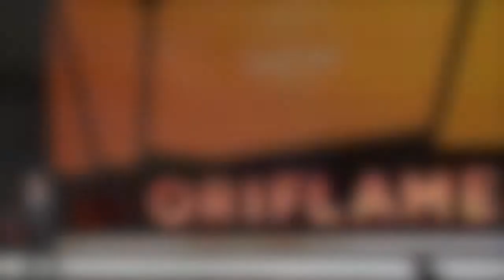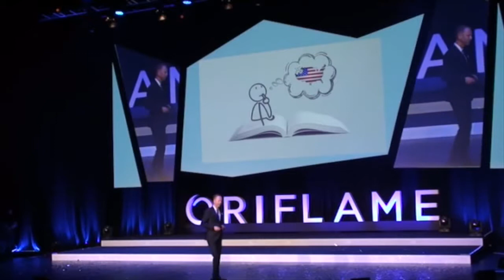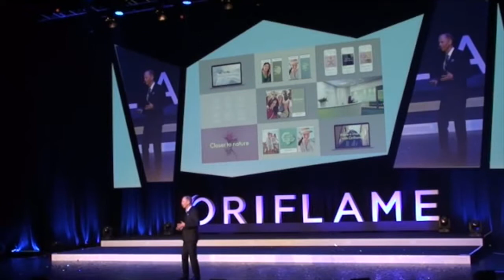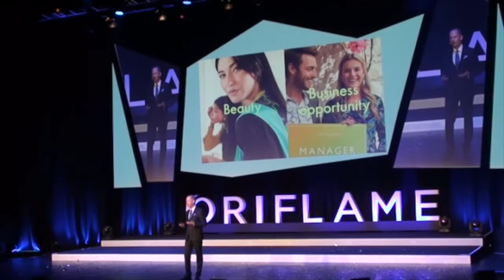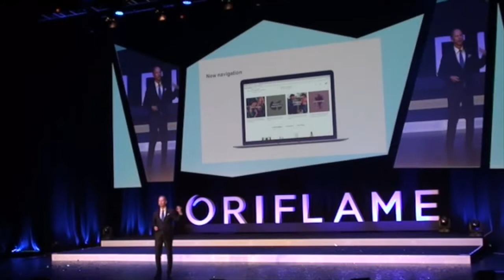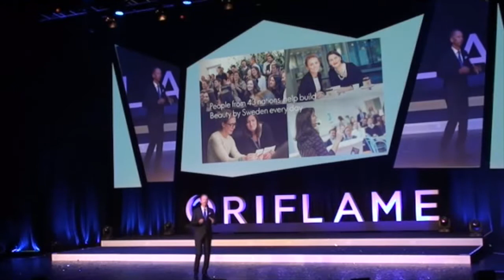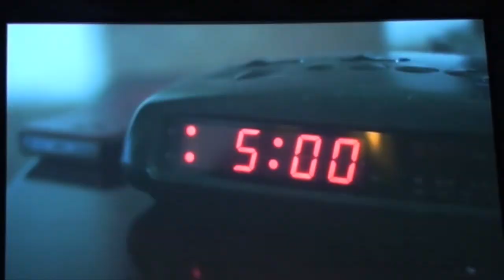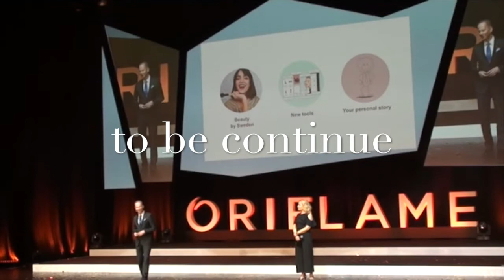Sydney 2019 Oriflame Global Diamond Conference Part 4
Sydney 2019 Oriflame Global Diamond Conference, Michael Cervell: It starts with you